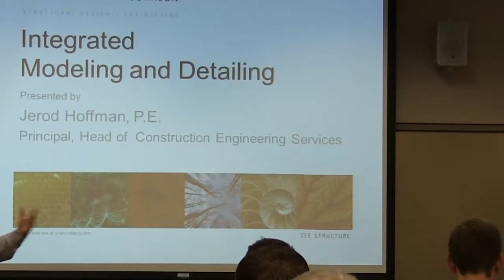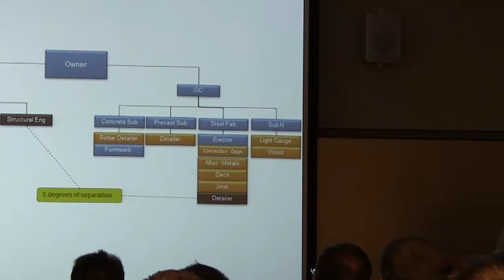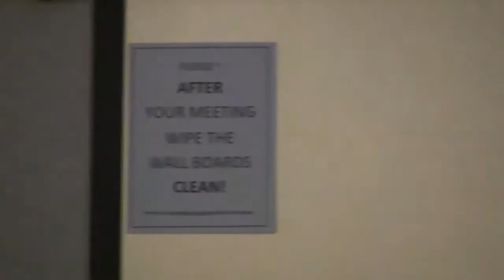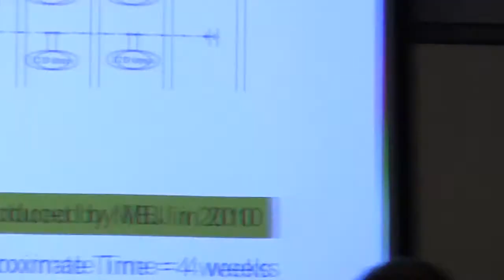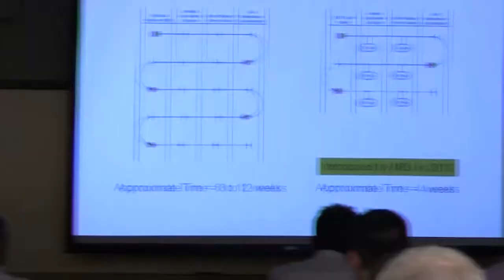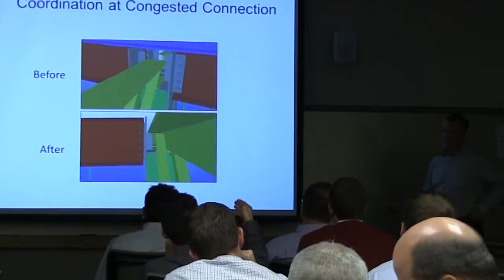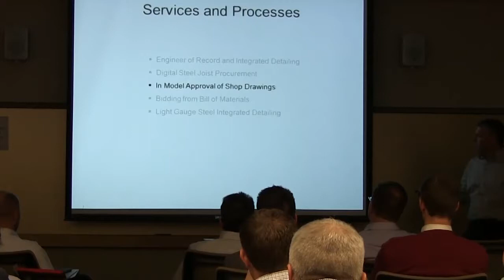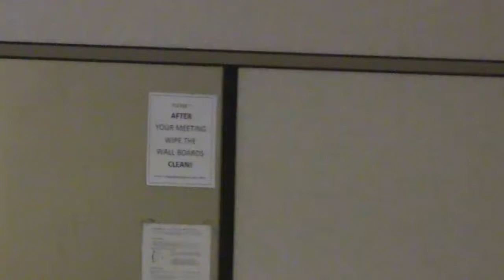Direct to Fabrication Detailing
The information contained herein is intended solely for Ryan employees and certain third parties performing work for Ryan under a written contract, and may not be used or relied on by any other persons without the express written consent of an officer of Ryan Companies US, Inc.  Any unauthorized use of such information shall be at the user's sole risk, and such user shall be deemed to have waived any and all claims, of any type whatsoever, against Ryan Companies US, Inc., or any of its owners, directors, or employees.